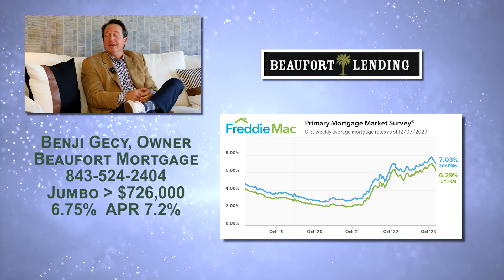REAL ESTATE | Benji Gecy: Mortgage Rates Dip to 5.75%! | Beaufort Mortgage | WHHITV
Hilton Head Island Amateur Golf Association Championship Recognition

Mortgage Rates Dip to 5.75%!

VA 30-Year Fixed 5.75%  APR 6.0%
30-Year Conventional 6.3%  APR 6.6%
FHA USDA 100% 5.8%  APR 6.1%
2nd Home / Investor 6.99%  APR 7.4%
Jumbo $726,000+ 6.75%  APR 7.2%

Benji Gecy, Broker/Owner
Beaufort Mortgage / Beaufort Lending
1857 Ribaut Rd, Port Royal, SC 29935
24 New Orleans Rd, Hilton Head, SC

Real Estate in the Lowcountry Hosted by Betsy McDaniel

December 2023

32 Office Park Rd, Hilton Head Island, SC  29928